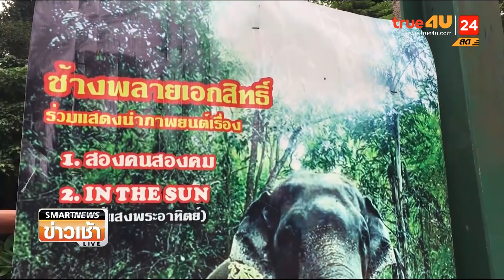ช้างดารา "พลายเอกสิทธิ์" ตกมันฆ่าควาญ 28-11-17